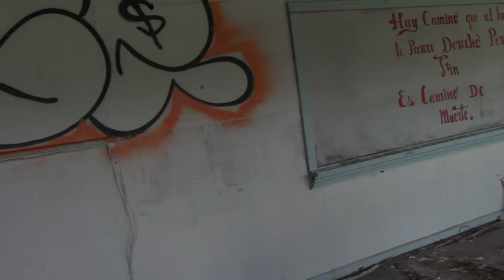Are You an Empty Building?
What happens to a building when there is nobody living in it? It starts to get run down, right? There is not anybody there to make repairs to the everyday damages that happen. So the roof starts to leak. Which makes the floor soft and develop holes. The ceiling falls in. The windows break because nobody is taking care of it.

Your life is a building. The people who are in your life are the people who live in it. This is why it is important to have people in your life. You may have a few friends in your life but family is an important aspect of your life too. It is the foundation your life is built upon. You cant have a full life without people.

Your friends are the walls. Your closest friends are the load-bearing walls. They are there to support you. They provide you different experiences or rooms in your life. You have work friends, you have childhood friends. There are many different friends and there are many different rooms.

Now there are times that you have to take a vacation and get out of the house for a time. We know you can leave forever. So being a hermit is possible and can be beneficial but only for a short time then you have to reconnect with those folks who knew you.

If you don't allow for people to connect you start to become decrepit. Look at what happens to men when their wife dies. They typically end up dying within 2-5 years. They stop having people in their lives. You need new friends and new acquaintances. This keeps your life full and well maintained. Get to know people you don't see eye to eye with. Allow those deep conversations to brew. You will learn lots from those folks and they learn lots from you.